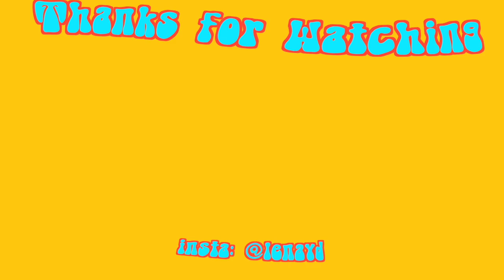50 *WEIRD* FACTS ABOUT ME ✿ LENAY D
Hi groovy people!

Today I have a really fun video for you all— a video where I share with you fifty (!!!) kinda strange facts about myself that you sorta wouldn't know about me unless you knew me in the flesh! I talk about my tattoos, favorite music, religious beliefs, even who owns my DNA (hint: it's not me anymore), along with a ton of other things that simply make me, me! Hope you all enjoy and find it as fun as I think it is!

Lenay D ✿